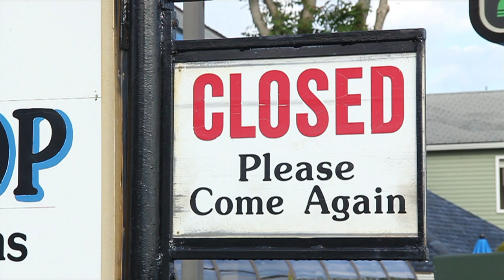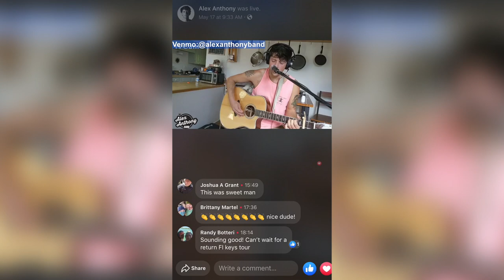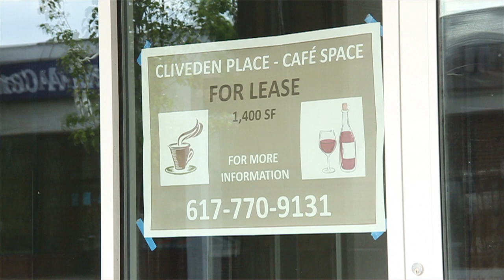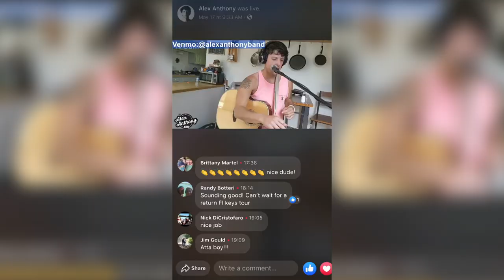Playing Through Pandemic - Documentary on musicians in quarantine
Paul Conley (worked on the set of "Top Chef" and "Married at First Site"), has interviewed me for his documentary "Playing Through Pandemic." It centers around musicians such as myself who have had the landscape completely change due to the Corona virus outbreak.
Is live streaming our only hope or will live performances return? Check out this 17 minute documentary featuring 4 original songs.

Produced by Paul Conley
All music by Alex Anthony